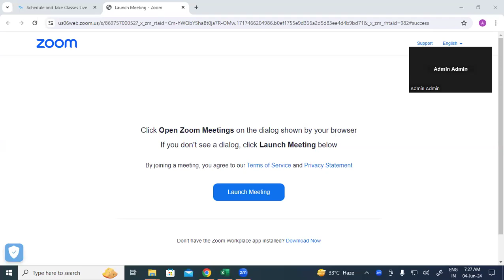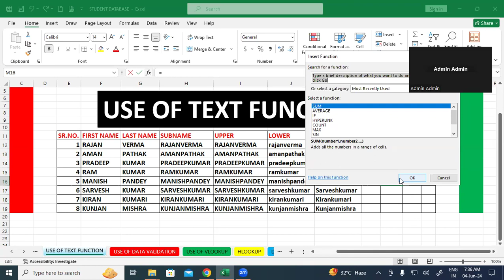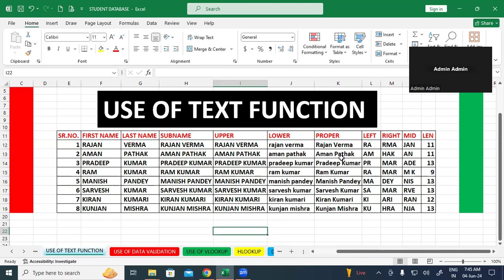Use Of Text Function in MS Excel | GIT Education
Use Of Text Function in MS Excel